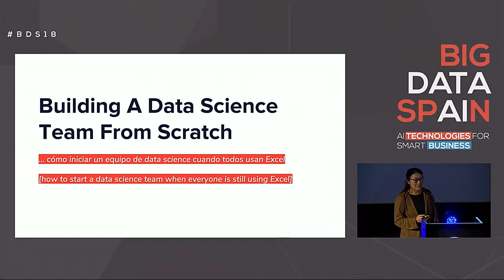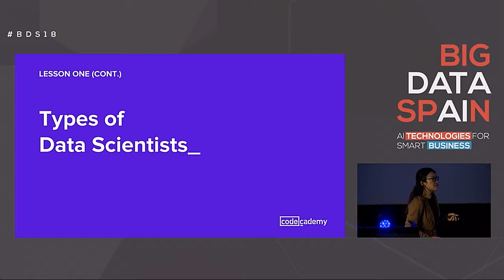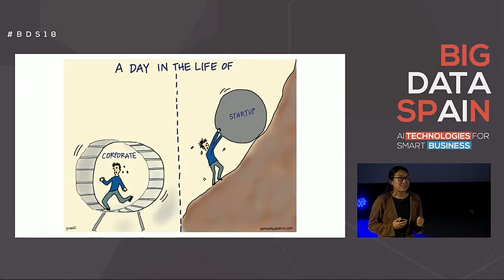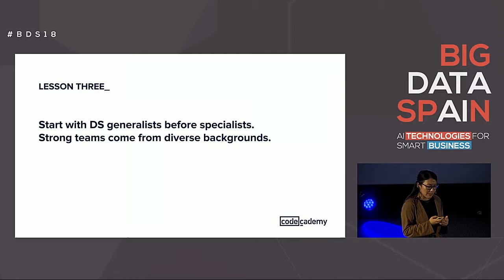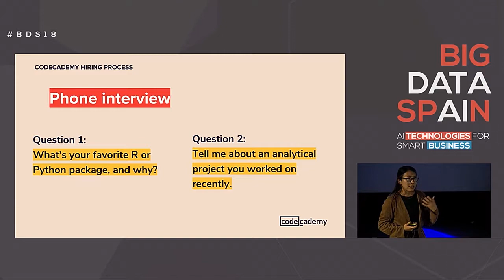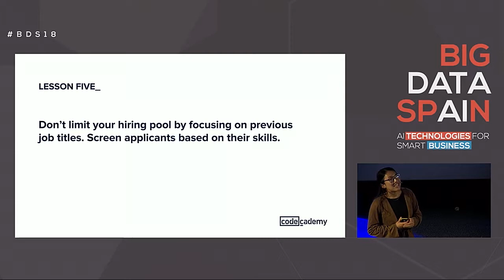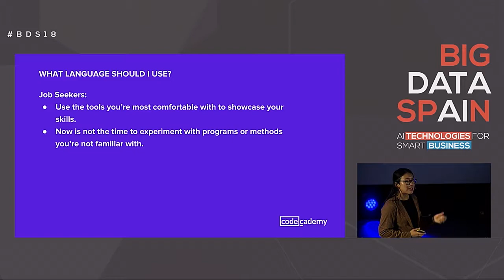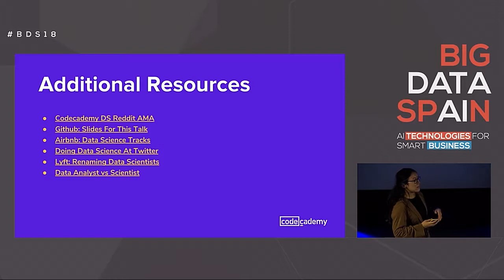Building a Data Science team from scratch by Catherine Zhou